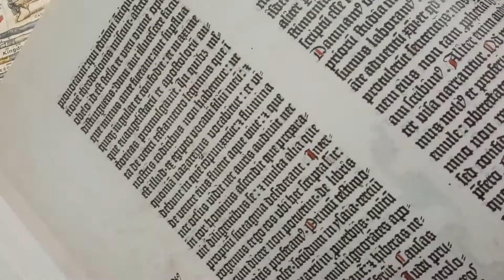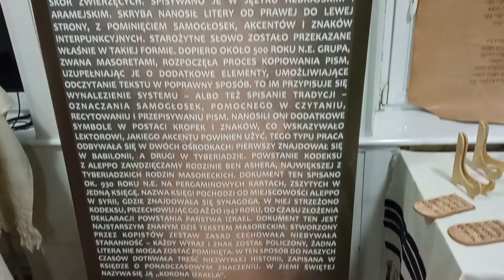NOC MUZEÓW 2022 – ŁÓDŹ – Zbór Kościoła Ewangelicznych Chrześcijan – 3500 lat historii Pisma Świętego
Wystawę zorganizowali ludzie z Kościoła ewangelicznie wierzącego. Kolekcja na wystawie pochodzi z prywatnych zbiorów.